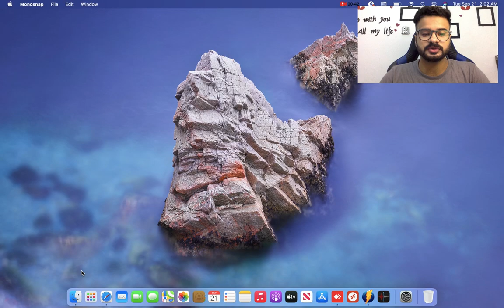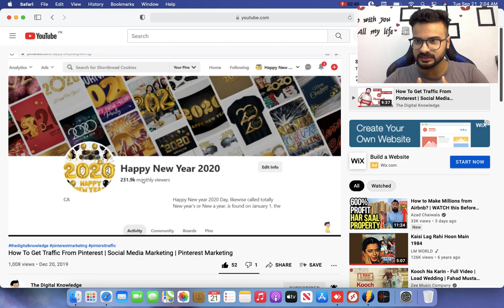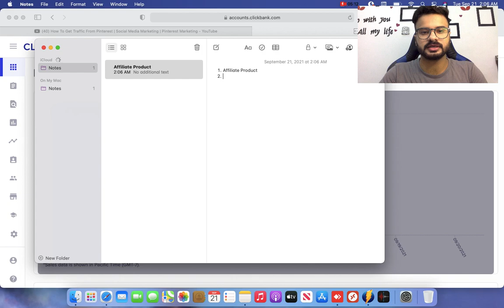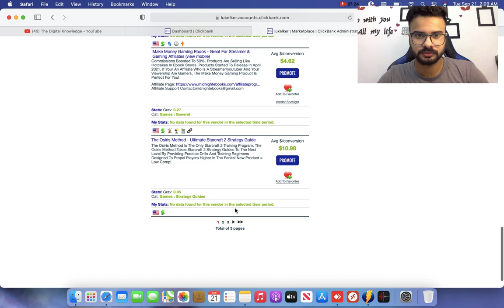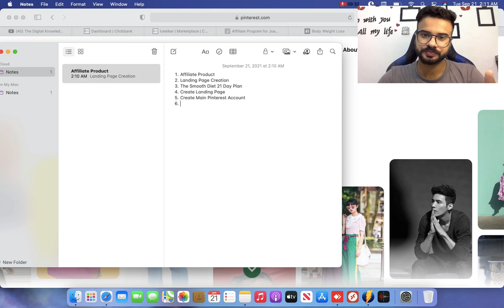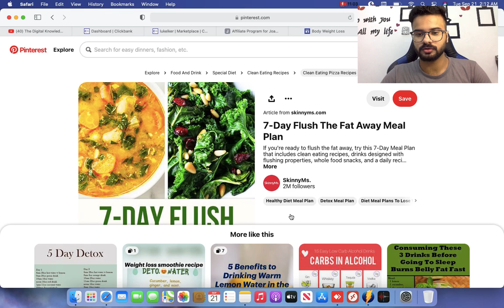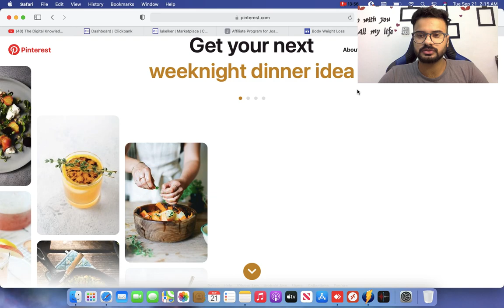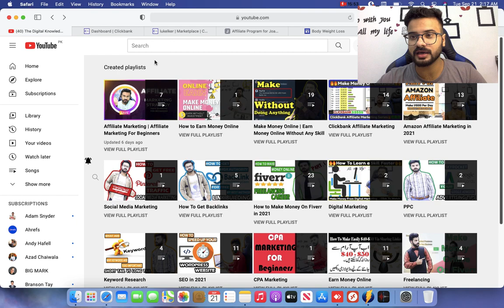Affiliate Marketing On Pinterest | Affiliate Marketing For Beginners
Pinterest is an very good platform having an millions of audiences. And you can easily start to take the benefits from pinterest too.

You can start to promote your affiliate links on pinterest to make money from it.

I guided you completely regarding this and you can start to follow and can also earn from it.
Covered Topics:

How To Start Affiliate Marketing On Pinterest In 2020

Used Tags: